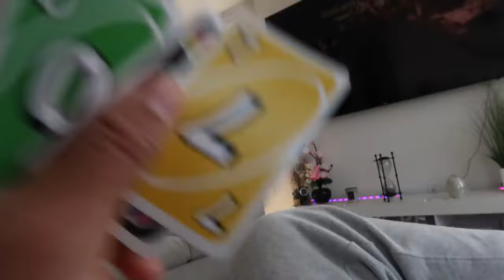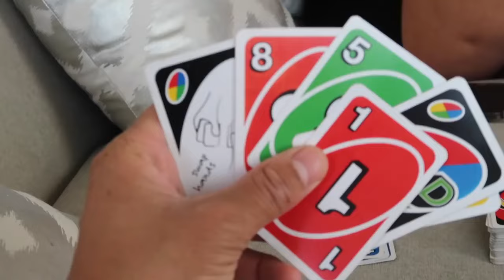I PLAYED MY EX IN UNO & WON!! *SHE GOT MAD*